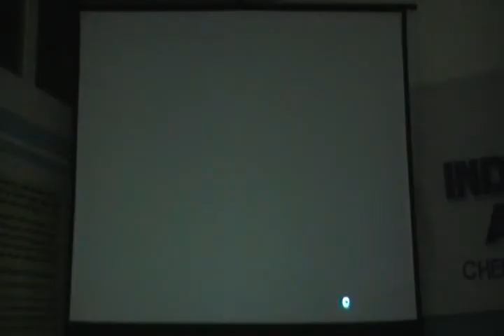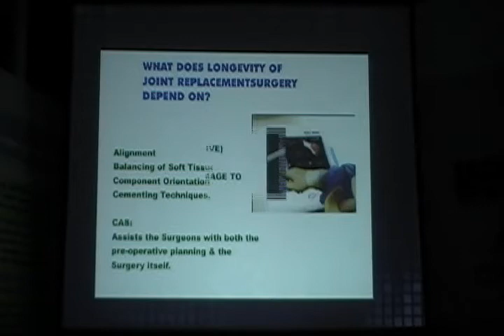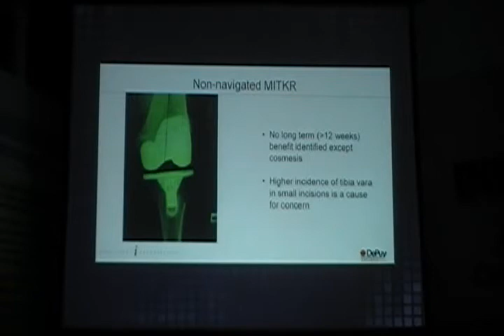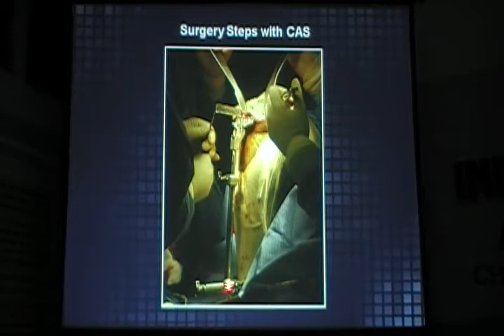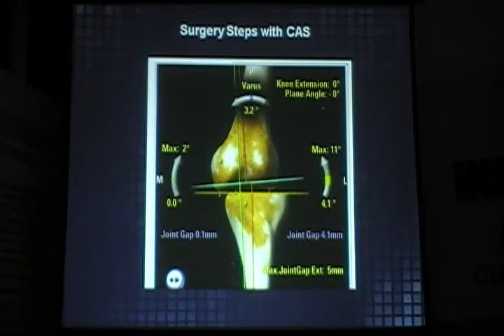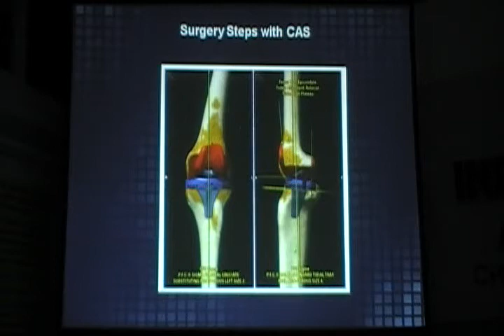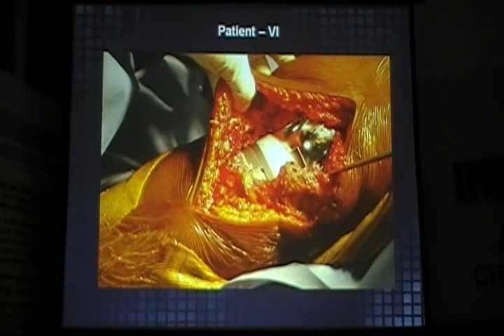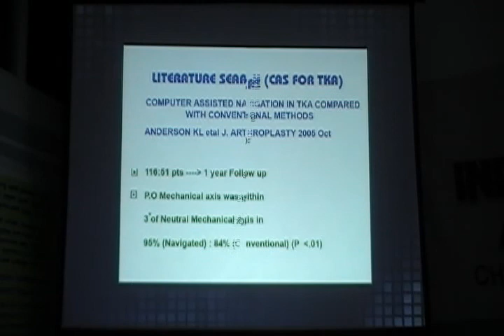Computer Assisted Surgery on Knee replacements - Dr.Mani Ramesh - Part 1 of 2